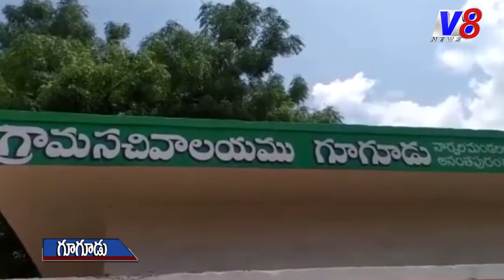గ్రామా సచివాలయాలలో అవినీతి కంపు